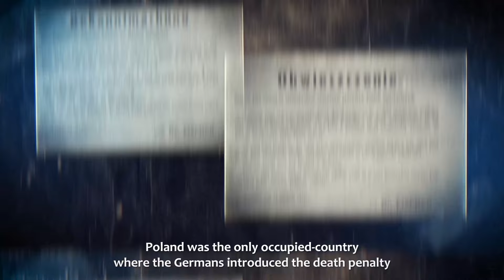David Engels on the Ulma family and Poles who saved Jews under German occupation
Józef and Wiktoria Ulma were a Polish Catholic husband and wife in Markowa, Poland, during the Nazi German occupation in World War II who attempted to rescue Polish Jewish families by hiding them in their own home during the Holocaust. They and their children were summarily executed on 24 March 1944 for doing so. Notably, despite the murder of the Ulmas—meant to strike fear into the hearts of villagers—their neighbours continued to hide Jewish fugitives until the end of World War II in Europe. At least 21 Polish Jews survived in Markowa during the occupation of Poland by Nazi Germany. They are regarded by the State of Israel as Righteous Among the Nations and were beatified in the Catholic Church by Pope Francis on 10 September 2023.